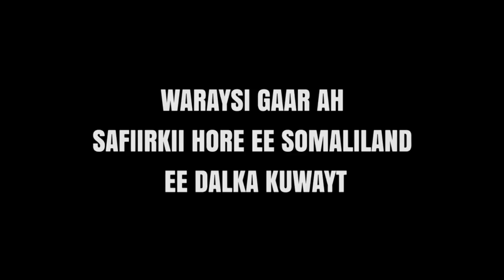Wareysi Gaar ah Safiirkii Hore Ee Somaliland Ee Dalka Kuwayt